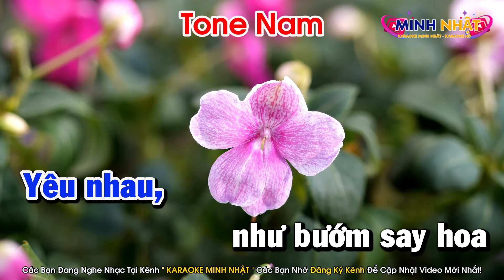Karaoke Chuyện Ba Mùa Mưa Tone Nam Nhạc Sống Dễ Hát | Karaoke Minh Nhật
Bài Hát : Karaoke Chuyện Ba Mùa Mưa Tone Nam Nhạc Sống Dễ Hát | Karaoke Minh Nhật
Karake Tone Nam Dễ Hát Nhất